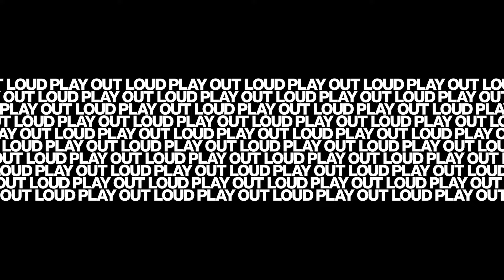Raquel Rodriguez: Greens (Live) - TouchMix Sessions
Raquel Rodriguez performance of her song "Greens" recorded live using the TouchMix-30 Pro at Blue Dream Studios in Los Angeles.  The TouchMix was used as a computer recording interface to Pro Tools while also delivering five independent in-ear mixes to Raquel and the band members.